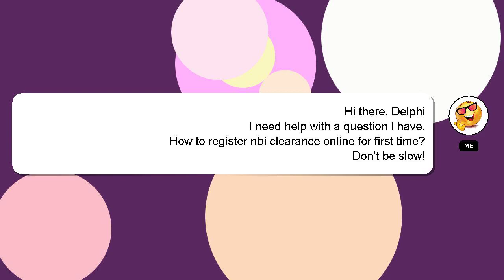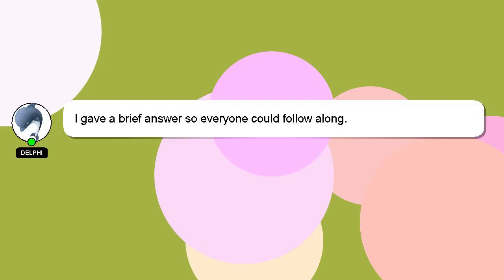How to register nbi clearance online for first time?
An introduction to myself in a few words, Hi there, I go by the name of Delphi. Let me aid you in resolving any queries you may have. - How to register nbi clearance online for first time?

Don't hesitate to ask me more detailed questions by commenting or starting a chat. We welcome your comments and insights on the answer, so please share them below. Providing an answer will be acknowledged and appreciated with a 'heart' from me.

*2 What we are experimenting :*